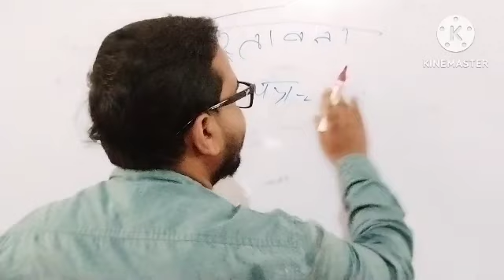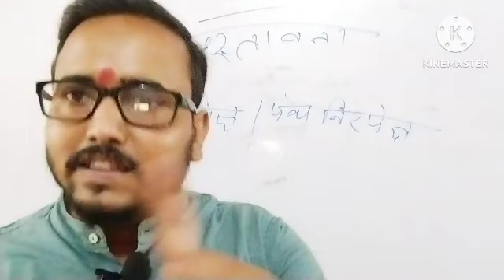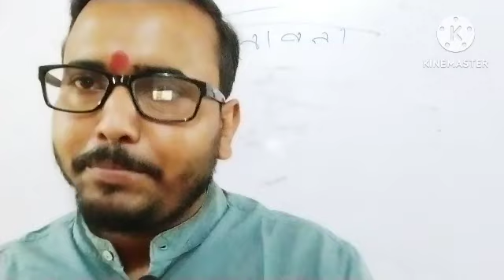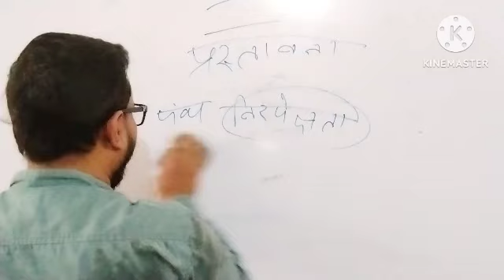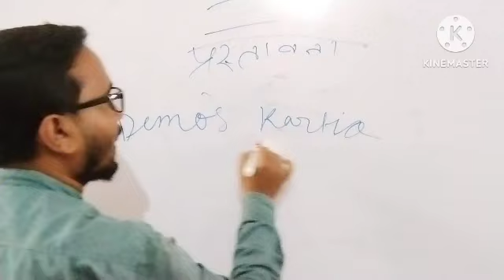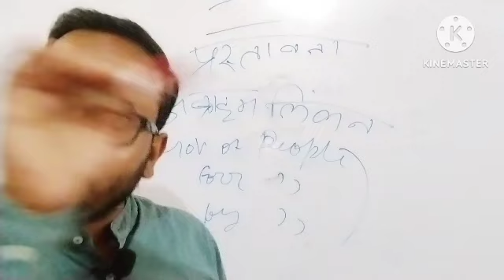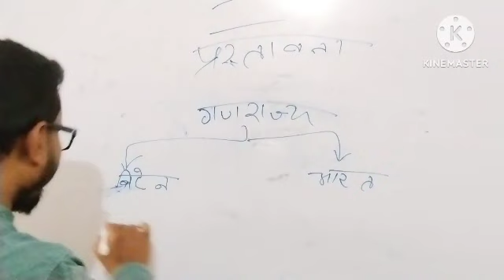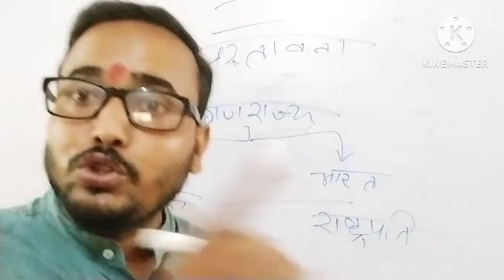प्रस्तावना एक परिचय। भाग -2। भारतीय सविंधान। by पशुपति Sir।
About channel

Teacher- Pashupati Sir

You will find Mathematics, Science, Political science, Reasoning &Social education